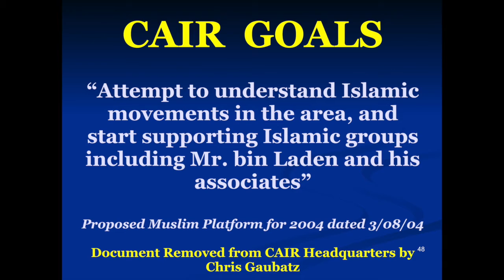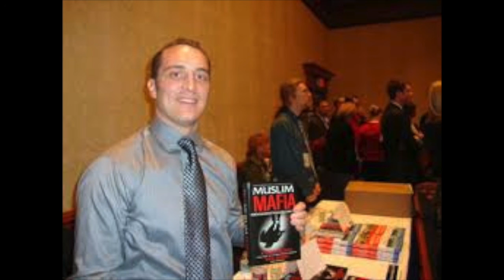UTT's Chris Gaubatz's Complete Testimony at OK Judiciary Committee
UTT's Chris Gaubatz testified on Tuesday October 25, 2016 before the Oklahoma Judiciary and Civil Procedure Committee to discuss the Muslim Brotherhood, Sharia, the Islamic Movement and Jihadis in Oklahoma.

Mr. Gaubatz was the undercover researcher in the Hamas group CAIR in 2008.  Hamas is a designated TERRORIST organization in the U.S. and elsewhere.
See the evidence of the jihadi network in America by picking up your copy of the DVD